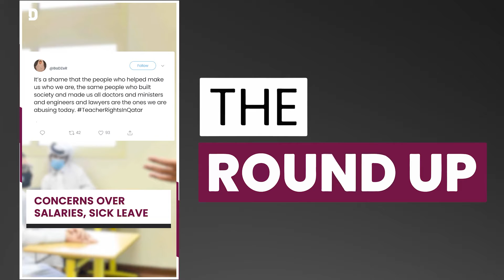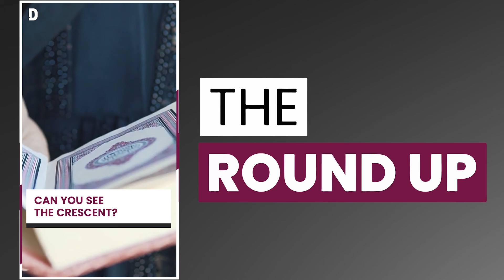The Round Up 11 April 2021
Top stories on TheRoundUp this Sunday

Qatar thanks Biden for Palestine aid
Teachers raise concerns on Twitter
Essential services exempt from 50% workforce capacity
Ramadan crescent sighting?